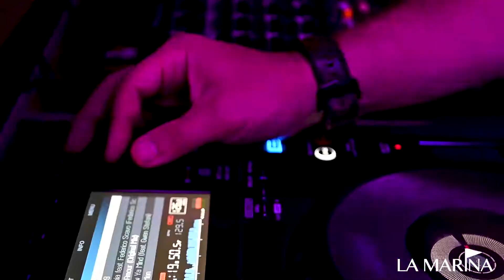Soirée blanche - La Marina, Neuchâtel - Aftermovie 2021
Aftermovie de la Soirée Blanche 2021 de La Marina à Neuchâtel.
Les photos sont disponibles sur la page Facebook de La Marina avec le lien suivant

Rendez-vous le samedi 13 août  2022 pour la prochaine édition !
Un grand merci à Yves Larock pour la musique !

► Musique
Yves Larock & Steff Da Campo
Rise Up 2k21
Out Now !